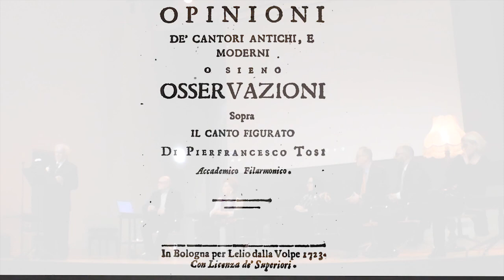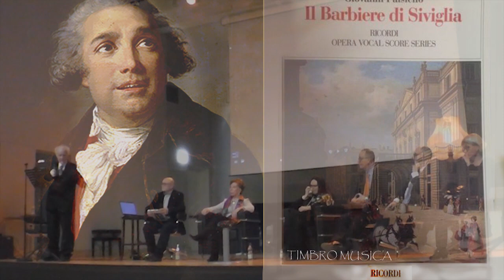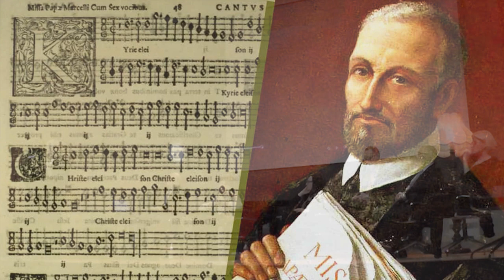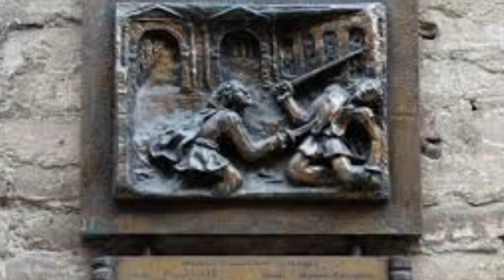Omaggio a Renzo Casellato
Adria, "Auditorium Ferrante Mecenati", 26 Marzo 2023
con
Maria Chiara, Rosetta Pizzo, Francesco Signor, Lorenza e Ferrante Casellato, Giuseppe Carinci, Clorindo Manzato